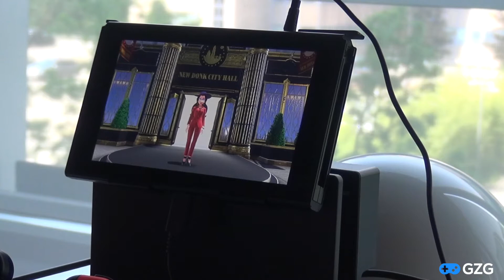Super Mario Odyssey [Nintendo Switch - Tablet Gameplay]